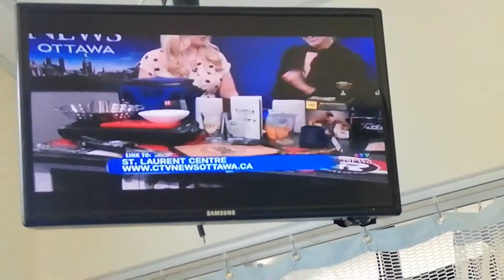LEANNE CUSACK - 6-6-19